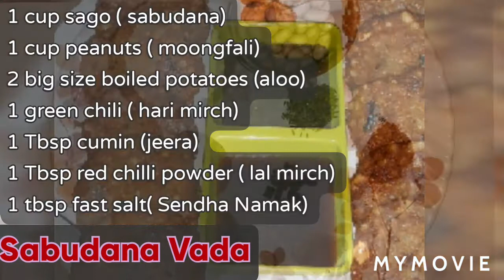साबूदाना वड़ा बनाने की शानदार और आसान रेसिपी | SABUDANA VADA | Navratri special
Note:- Hello! everyone.My self Ruchika Dubey and cooking is my passion, being a working woman most of the time i cook in hurry. I am sharing my experiences with the help of this platform and mostly my recipes are for working people, for those who have not much time for cooking due to their busy schedule. But don't worry still you can cook yummy delicious food very quickly and in an easy manner, with few ingredients and without any special arrangements. Cook easy Cook quick. Thank you.
नोट: - नमस्कार! मित्रों । मैं रुचिका दुबे, कुकिंग मेरा पैशन है, एक कामकाजी महिला होने के नाते मैं ज्यादातर समय जल्दबाजी में खाना बनाती हूं। मैं इस मंच की मदद से अपने अनुभव साझा कर रहा हूं, और ज्यादातर मेरी रेसिपी कामकाजी लोगों के लिए है, जिनके पास अपने व्यस्त कार्यक्रम के कारण खाना पकाने के लिए ज्यादा समय नहीं होता। लेकिन फिर भी चिंता न करें आप स्वादिष्ट भोजन को बहुत जल्दी और आसान तरीके से, कुछ सामग्रियों के साथ और बिना किसी विशेष व्यवस्था के बना सकते हैं। जल्दी बनाये। आसानी से बनाये स्वादिष्ट खाना
 धन्यवाद।

INGREDIENTS:-
1 cup sago  (साबूदाना )
½ cup peanut  (मूंगफली)
1 green chili  (हरी मिर्च)
10-15 Curry leaves ( करी पत्ता)
1 tbsp red  chili  powder (लाल मिर्च)
1 tbsp cumin (जीरा)